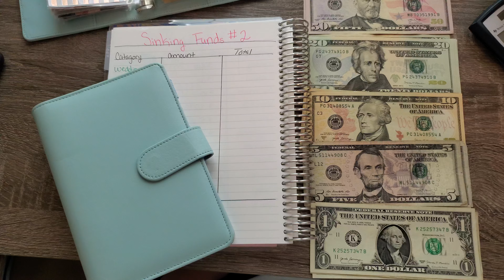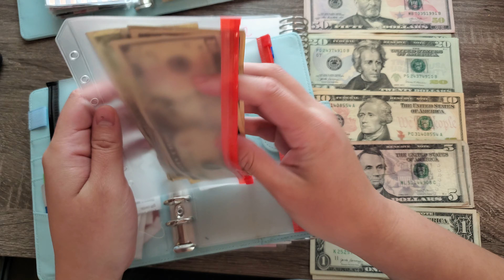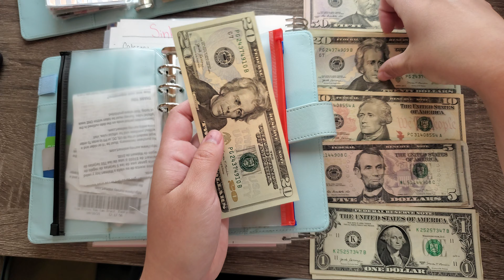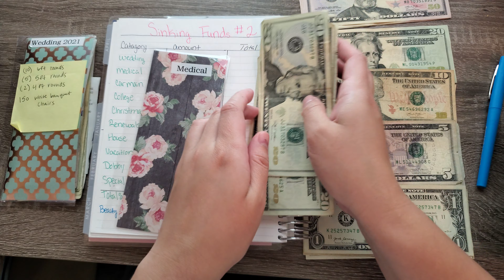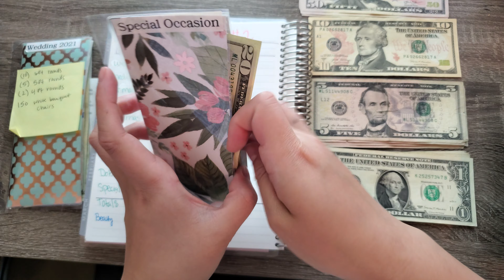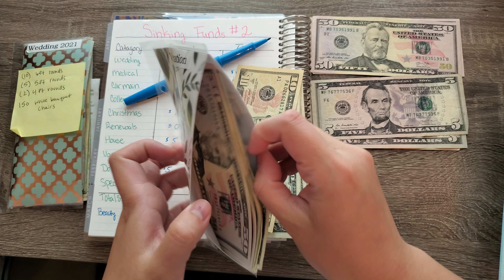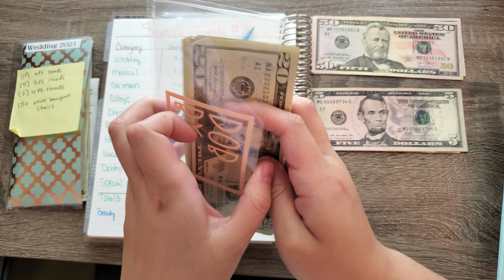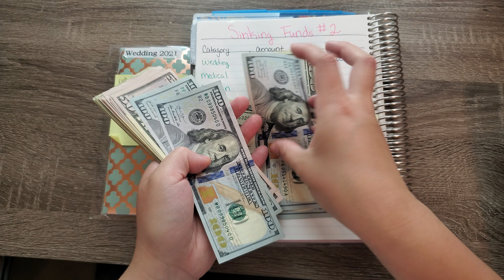Sinking Funds & Cash Envelopes Stuffing ONLY | April 2021 Paycheck #2| Erin Condren Deluxe Planner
Hi guys! Today we are only Stuffing our cash. NO budgeting our bills, just STRIGHT stuffing. I know this is going up late and I do explain what is going on. XOXO

What I use to budget:
 Erin Condren Deluxe Planner: **

 Z grip pen black **

 Z Grip Multi color pens **